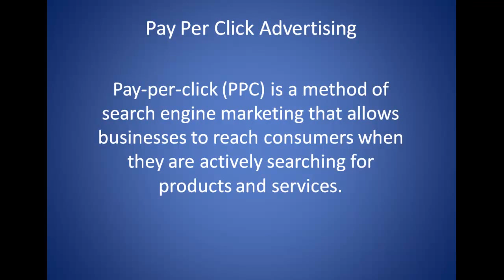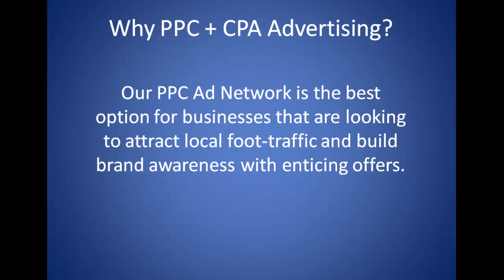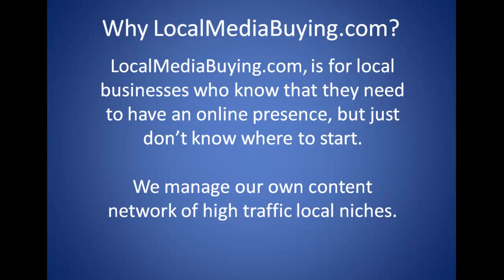Buy Targeted and Guaranteed Website Traffic; Increase your Web Site Traffic fast